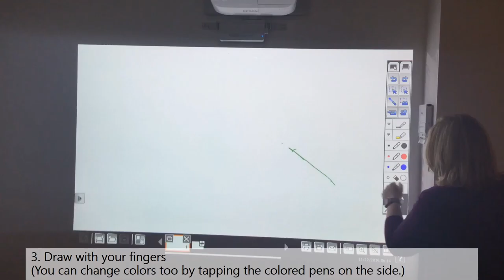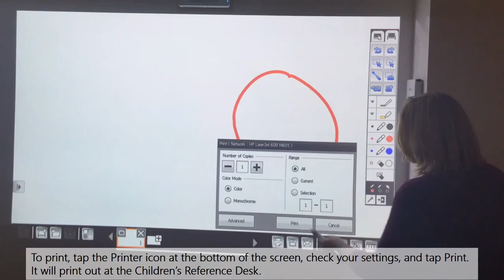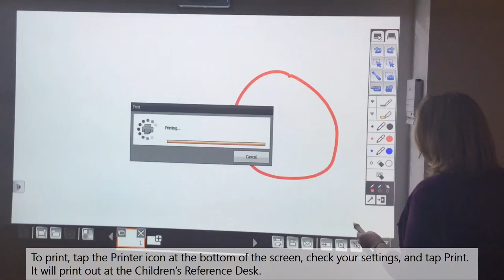White Room: How to Use the Digital Whiteboard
Use the Whiteboard mode on the Epson Brightlink projector to draw and take notes in the White Room at Avon Free Public Library.